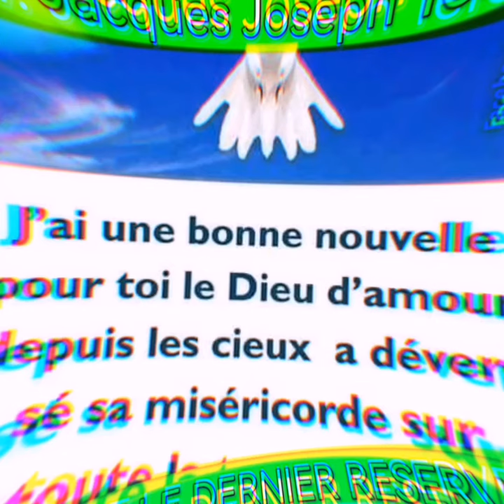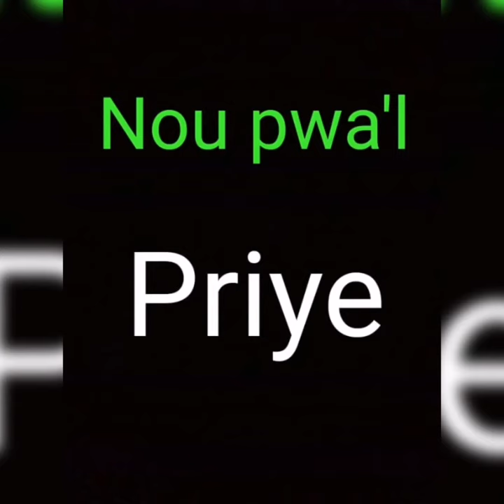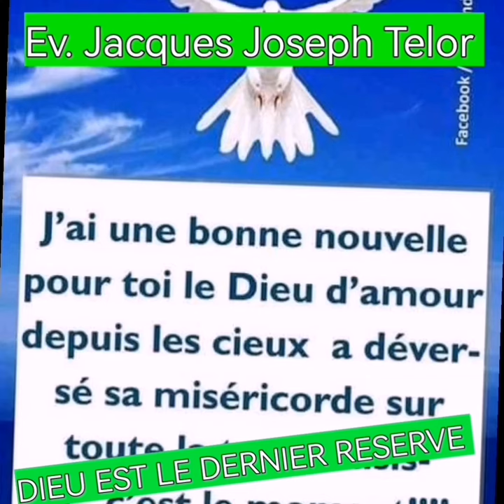SÈL BONDYE KI KA RETRASE LA VIW ET DENYÈ REZÈV LA SE BONDYE.EV.JACQUES JOSEPH TELOR.